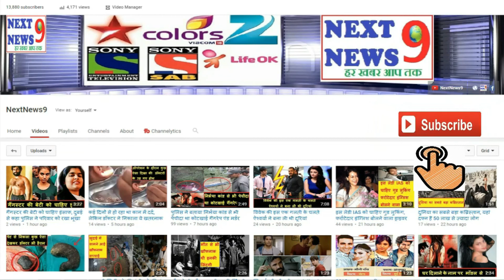द्रौपदी ने भीष्म पितामह से पूछा कि जब मेरा चीर हरण हो रहा था, तब आप चुप क्यों थे?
महाभारत में कौरव और पांडवों का युद्ध चल रहा था। पांडवों ने कौरव सेना के कई बड़े महारथियों का वध कर दिया था। भीष्म पितामह बाणों की शय्या पर लेटे हुए थे। उस समय युद्ध के अंतिम चरण में एक दिन युद्ध विराम के बाद श्रीकृष्ण, पांडव और द्रौपदी भीष्म पितामह से मिलने पहुंचे।सभी ने पितामह को प्रणाम किया। भीष्म को पांडवों से विशेष स्नेह था। वे उन्हें धर्म-अधर्म की नीतियां बता रहे थे। इस दौरान द्रौपदी ने कहा कि पितामह आज आप ज्ञान की बातें कर रहे हैं, लेकिन उस दिन भरी सभा में जब मेरा चीर हरण हो रहा था, आप भी वहीं थे, तब आपका ये ज्ञान कहां गया था, मेरी मदद क्यों नहीं की, आपके सामने इतना बड़ा अधर्म हो रहा था, आप उस समय चुप क्यों थे?